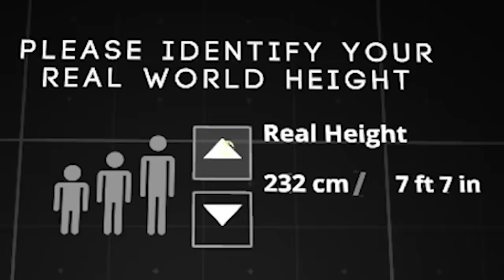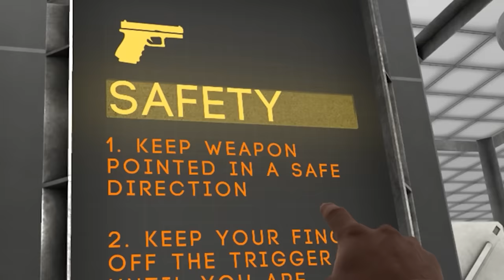Virtual Reality Has Officially Peaked - Boneworks VR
This game will let you know if your bone works.

BONEWORKS Is a narrative VR action adventure using advanced experimental physics mechanics. Dynamically navigate through environments, engage in physics heavy combat, and creatively approach puzzles with physics.

Advanced Physics: Designed entirely for consistent universal rules, the advanced physics mechanics encourage players to confidently and creatively interact with the virtual world however you want.
Combat: Approach combat in any number of ways you can think of following the physical rules of the game's universe. Melee weapons, firearms, physics traps, environments, can all be used to aid you in fights with enemy entities.
Weapons, lots of weapons: Boneworks provides players with a plethora of physics based weaponry; guns, swords, axes, clubs, spears, hammers, experimental energy weapons, nonsensical mystery tools, and anomalous physics weapons.
Interaction: Hyper realistic VR object and environment interaction.
Story: Play through the game's mysterious narrative and explore the deep inner workings of the Monogon Industries' artificial intelligence operating system; Myth OS.
Character Bodies: Accurate full IK body systems built from the ground up provide a realistic looking body presence and allow for a maximum level of immersion with physical interaction in the game space.